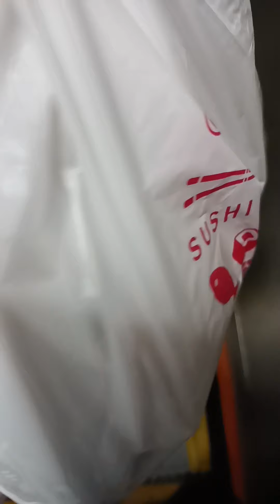nakalabas din#restday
scared?yes I am...

praning??yes

stress ??yes ...

but .I have to remind my self life must go on ..

  we cannot control what's happening around us...but we can control ourselves..

we can develop positive mind..  Distance your self with toxic people ..take care of our mental health ...and above all  pray ..
and have faith in HIM.
GOD is In full control 🙏